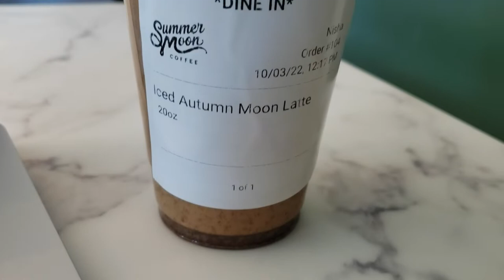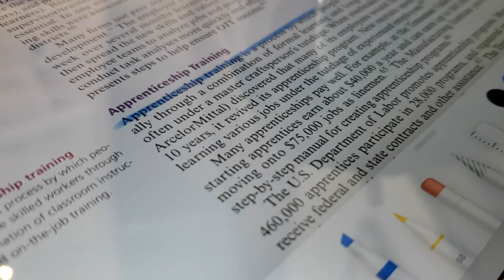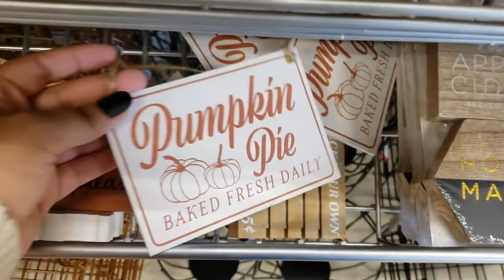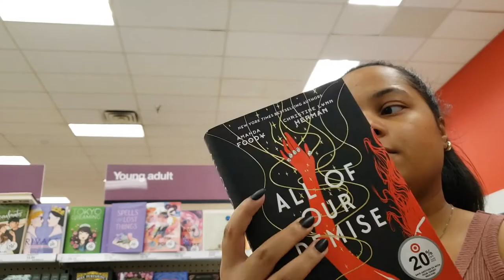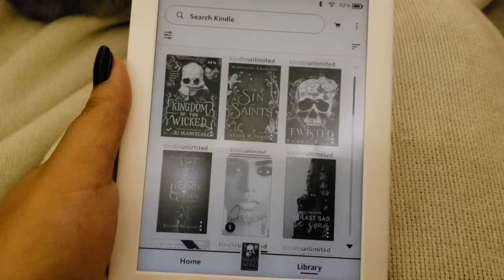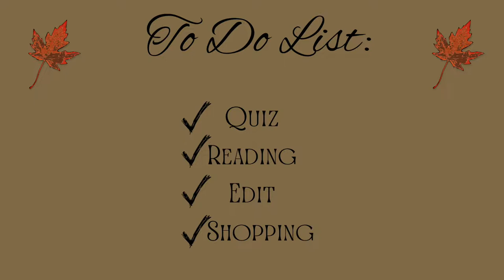Fall Vlog! Coffee Shop Studying & Target shopping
FAQs
How old are you?